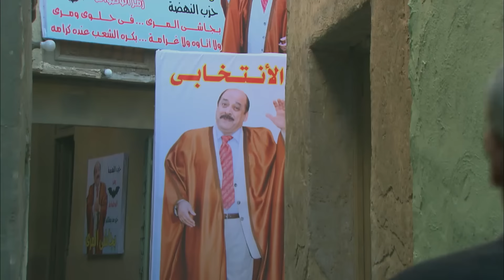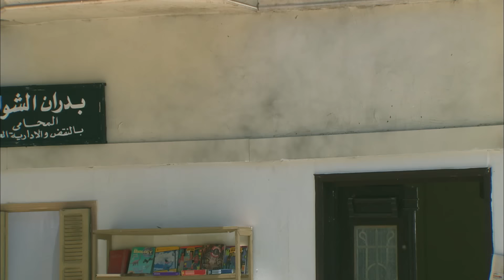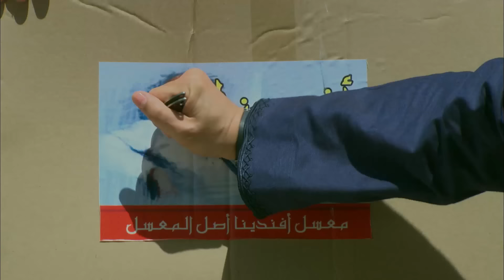مسلسل مزاج الخير | بطولة مصطفى شعبان الحلقة |Mazag El '7eer Episode |7